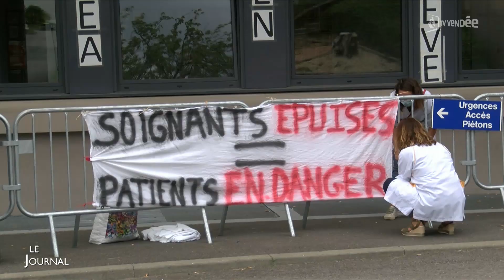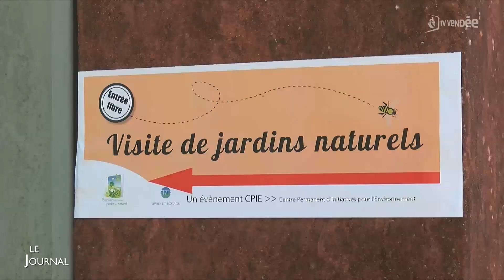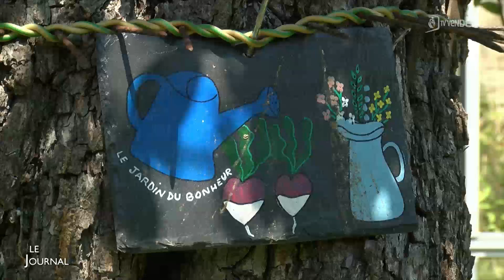Edition du 01 juillet 2021 - 12h30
Alain Leboeuf élu président du Conseil départemental de la Vendée
Mobilisation de soignants au CHD Vendée
Le pôle touristique Vendée des îles lance sa saison 2021
Environnement : bienvenue dans mon jardin au naturel